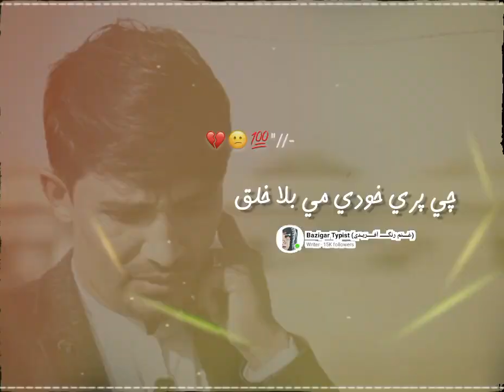Pashto New Peotry 2024, Abid Malang عابد ملنگ Peotry 2024,. BazigaR_tYpiSt 🫵💔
Also // share Øur video with your friends.

for more Awesome and havet touching Song And poetry please visit in our channel and song And more videos..
some of videos are going below...

Thanks for being part öf Us...

pashto And Urdu WhatsApp Status
All New WhatsApp Status, Best, Heat, Teaching, Beautiful, Amazing, And most popular

. Poetry 2024
Pashto New Peotry
Pashto Best Peotry
Pashto Beautiful Peotry
Pashto Sad Peotry
Pashto Nice  Peotry
Pashto lovely Peotry
Pashto Peotry
Pashto song

New Best Poetry || Abid Malang  || Zameer khan Zameer || Munir Buneri || Niazak khan || Bagzada Danish || Rahman Baba poetry || Mansoor Gul || Awtar || Abaseen yousafza Danyal hairaan Muner ?